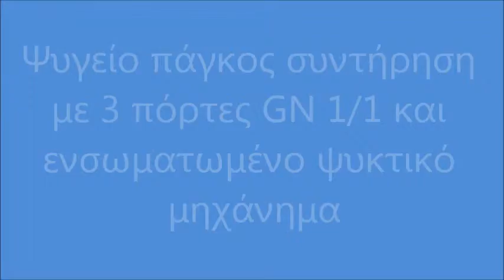Ψυγείο πάγκος συντήρηση με 3 πόρτες GN 1/1- 3 Doors Gastronorm Refrigerated Counter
ψυγειο παγκος συντηρηση
Επαγγελματικά Ψυγεία Πάγκοι Συντήρηση
εξοπλισμός ψητοπωλείου
εξοπλισμός εστιατορίου
εξοπλισμός ξενοδοχείου
ψυγειο ανοξειδωτο
εξοπλισμός αναψυκτηριου
εξοπλισμός καφενειου
ψυγεια παγκοι μεταχειρισμενα
ψυγεια παγκοι τιμες
ψυγειο παγκος με συρταρια
ψυγειο παγκος με λαντζα
ψυγεια παγκου μικρα
ψυγειο παγκος βιτρινα
μεταχειρισμενα επαγγελματικα ψυγεια χρυση ευκαιρια
ψυγειο αναψυκτικων μεταχειρισμενο τιμη
επαγγελματικα ψυγεια συντηρησης
ψυγειο παγκος ινομακ
Ψυγεία Πάγκοι Μεταχειρισμένα & Καινούργια
ψυγεια παγκοι μεταχειρισμενα
ψυγειο παγκος τιμες
επαγγελματικα ψυγεια συντηρησης
ΕΠΑΓΓΕΛΜΑΤΙΚΟ ΨΥΓΕΙΟ ΠΑΓΚΟΣ ΣΥΝΤΗΡΗΣΗ ΚΑΤΑΨΥΞΗ
ثلاجة  كاونتر تبريد 2 باب
ثلاجة  كاونتر تبريد 3 باب
ثلاجات تبريد و تجميد فندقية | أعمال تجارية وصناعية
معدات تبريد
تبريد ثلاجة
غرف التبريد
أجهزة وأثاث المطابخ المركزية
Refrigerated Base Door large
Catering Equipment
Polar Refrigerated Saladette Counter 368Ltr
Commercial Refrigeration
Refrigerated Counters and Saladettes
Slimline Refrigerated Counter
3 Door 434Ltr Counter Meat Fridge
Refrigerated Counters Triple Door
Refrigerated Counters Four Door
GN refrigerated counters
Refrigerated counter with 3 GN doors
3 Door Refrigerated Counters
REFRIGERATED COUNTER -2/+8°C 250 L
Commercial Refrigeration
Soyutmalı iş masası
SNACK REFRIGERATED COUNTERS
Food Service Refrigerated Counters with Drawers Fagor
REFRIGERATED PASTRY COUNTER 3 DOOR REMOTE
Хладилна работна маса с четири врати
Хладилна маса нискотемпературна с три врати GN
Hlađeni pultovi
Hlađeni radni stol GN
Frigo professionnel
Table réfrigérée
table de réfrigérateur
Tables réfrigérée pour cuisine professionnel de 3 à 4 portes
Table desserte réfrigérée 3 porte
Table réfrigérée 3 Portes Matériel cuisine professionnel
Kühltische
SERIE PT 3 KÜHLTISCHE OHNE KÜHLAGGREGAT
Kühltische für externe Kältemaschine
Kühltisch 3 Türen
Kühltische
Kühltische mit Rollen 230 V steckerfertig
სამაცივრე დანადგარები
მაცივარი მაგიდა
Külmalett ja külmik ehk 3-ühes
Külmtöölauad
BAJOMOSTRADOR SNACK4100TN DE 3 PUERTAS SIN PETO
Algunos bajo mostradores y contrabarras
Mesa Refrigerada para Bandejas
Mesa de trabajo refrigerada
Contramostrador Inox 3 Puertas
Ventilated refrigerated GN 1/1 counters
Refrigerated counters
tavoli refrigerati con cassetti
TAVOLO REFRIGERATO DUE PORTE PASTICCERIA 60X40
Visualliza immagine più grande
tavolo refrigerato porte motore in basso
BANCO REFRIGERATO GN -PROF.700 - 3 PORTE+CASSETTO NUOVO
REFRIGERATED COUNTER 3 DOORS -2° +8°C SLIM MOTOR Depth 70 cm
Table réfrigérée
table de réfrigérateur
Tables réfrigérée pour cuisine professionnel de 2 à 4 portes
Table réfrigérée centrale
Table réfrigérée
table de réfrigérateur
Table réfrigérée centrale
Galds ledusskapis 1790mm
Galds ledusskapis
stalas šaldytuvas
Šaldomas stalas - šaldytuvas nerūdijančio plieno
Hev og senk for kjølebenker
Gemm Koelwerkbank
Gemm remrijskast
Noorland Koeltechniek
Hűtőpultok
Munkapultok
Gastrocentrum | Termékek
морозильные
Холодильные столы
стол холодильный
Stoły chłodnicze GN z szufladami
Gastronomia, urządzenia gastronomiczne
Working polyethylene slab and stainless steel cover
arcas frigorificas horizontais
Bancada Refrigerada
Bancada refrigerada de 3 portas
Balcão Refrigerado Inox
Bancada Refrigerada Snack
Bancada refrigerada portas
Masă frigorifică
Masa frigorifica din inox cu 3 usi
Masa frigorifica inox refrigerare, 3 usi
Masa frigorifica inox cu doua usi
Стол морозильный
ОДНОДВЕРНЫЕ ХОЛОДИЛЬНЫЕ СТОЛЫ
Холодильные столы
Neutralna oprema inoks
Solatni bari - Vitrine
Gostilniški šank-hladilnik
Pracovný gastro stôl trojdverový nerez.
chladničky stôl
Chladený pracovný stôl
Kylbänk
Kylbänk med draglådor
Kallskänksbänk GN 1/1, 3 dörr
Kylbänk med diskho - 3 dörrar
Chlazená podestavba
Chlazená podestavba 3 zásuvky
CİHAZ ALTI BUZDOLAPLARI 60'LIK SERİ (-2 / +8 C) KOD KAPI ÇEKMECE İÇ SICAKLIK ( C) KAPASİTE ...
Tezgahaltı Buzdolabı, 210 Lt 60 Cm Derinlik, 0/+10°C
Üst Tablasız Soğutmalı Tezgah, 210 Lt, 60 Cm Derinlik, 0/+10°C
Tezgah Üst Tablasız Soğutmalı Tezgah, 530 Lt, 70 Cm Derinlik, -2/+8°C
6MBA / Üst Tablasız Soğutmalı Tezgah
Tezgah Tipi Buzdolabı, 573 Lt, 70 Cm Derinlik, -2/+8°C
Kylmäkaapit Back Bar
Pöytäkylmäkaapit -2..+8°C
Lasi- ja umpiovelliset kylmäkaapit